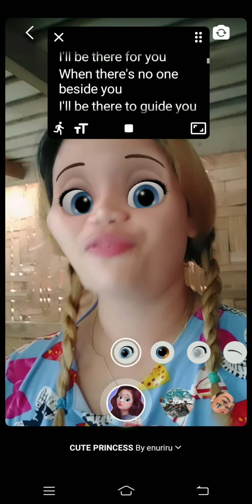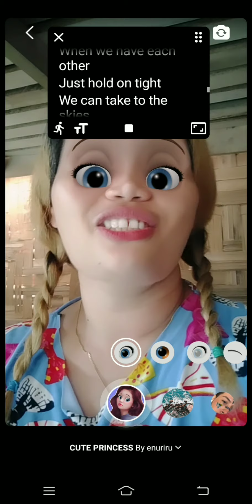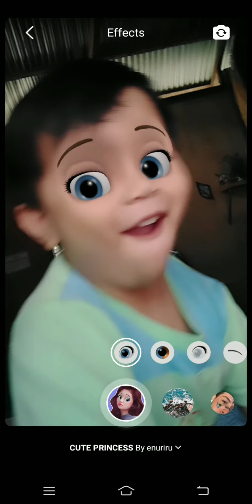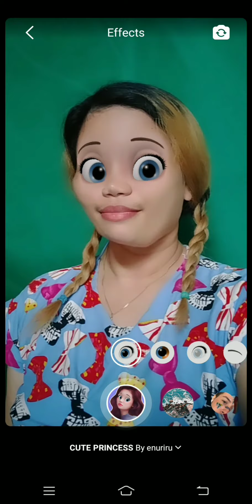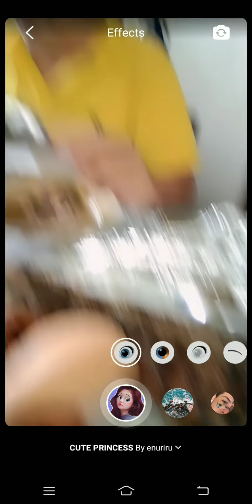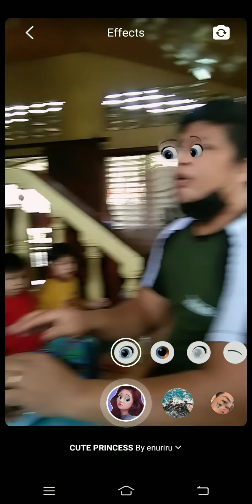CARTOON VIDEO EFFECT USING FACEBOOK LIVE (FACEBOOK CARTOON EFFECT)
This is a sample of a cartoon 3D video effect on facebook using facebook live. At first I didn't know this effect existed but I am just amazed and got so excited to try this. This is amzing cartoon video effect on FB.